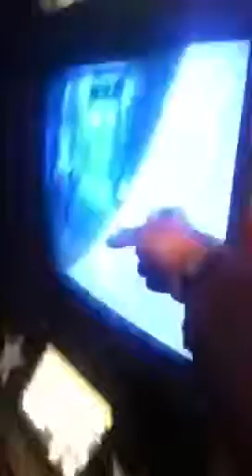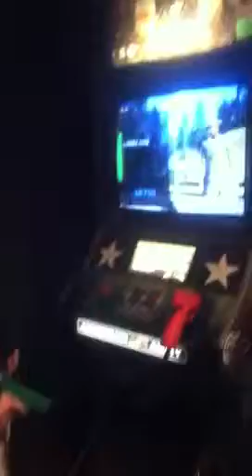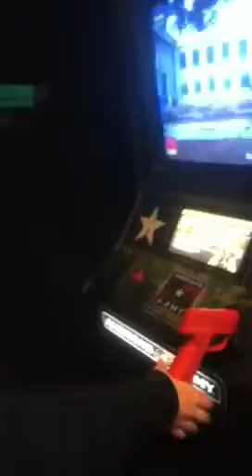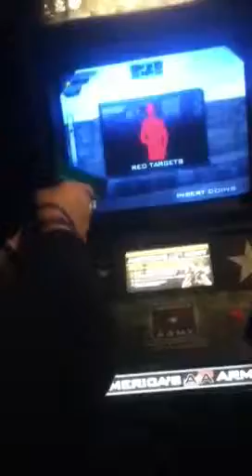Me, nick and tyler at the movies